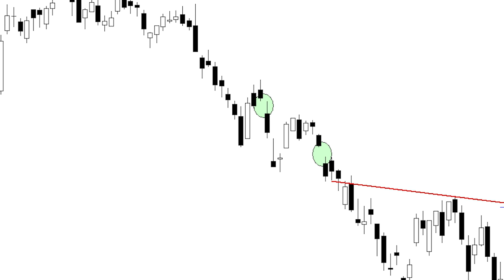¿Qué resistencia debe superar Telefónica para construir figura de vuelta?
A pesar de la importante caída de los títulos de Telefónica tras confesarse este viernes ante el mercado, lo interesante es que en ningún momento el importante soporte que presenta en el hueco (gap) alcista de la sesión del 15 de febrero corrió peligro alguno.